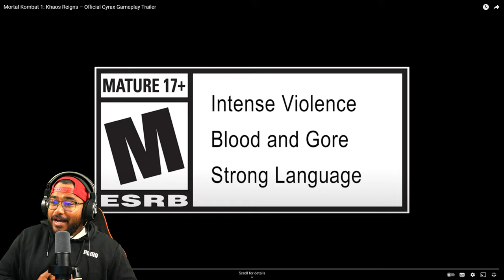REACTION TO Mortal Kombat 1: Khaos Reigns – Official Cyrax Gameplay Trailer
MORTAL KOMBAT 1 DLC IS GOING TO BE GOOD